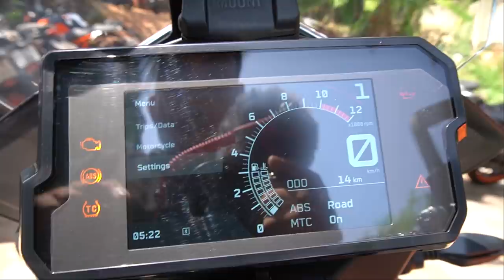ADVENTURE 390 അറിഞ്ഞിരിക്കേണ്ട കാര്യങ്ങൾ | MALAYALAM REVIEW | OFFROAD MODE | WALKAROUND REVIEW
IN THIS VIDEO I HAVE DONE A DETAILED WALKAROUND REVIEW ON 2020 ADVENTURE 390 ABS
I have explained everything i can.if i missed out anything please do comment in the comment BOX